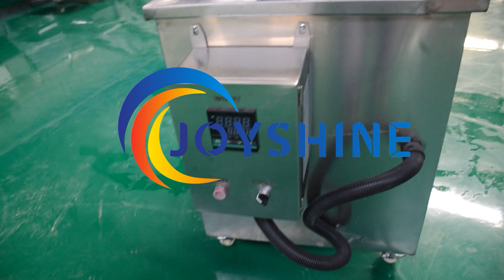basket fryer small scale frying machine snacks fries chips fryer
basket fryer small scale frying machine snacks fries chips fryer , we still have continuous fryer, please whastapp to me to get details and price